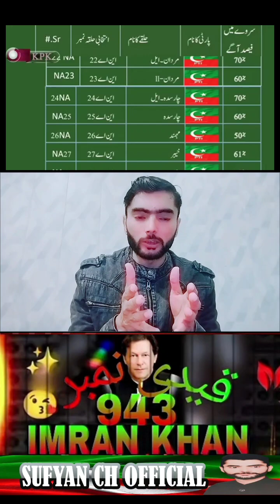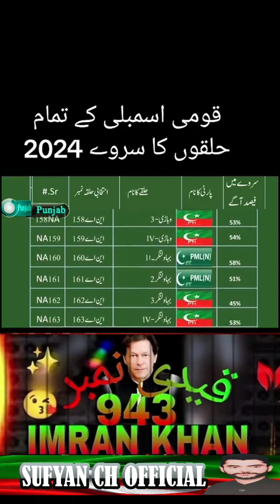pury Pakistan main survey Vote||Only Imran khan 83%||PTI 2024/win Election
pury Pakistan main survey|| Vote Only Imran khan PTI||83%imran KHAN
Thanks brother PTI worker.